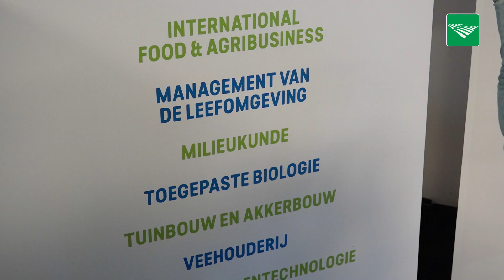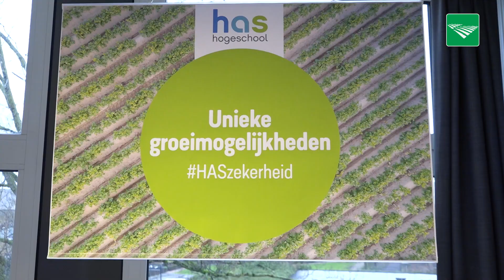HAS Venlo: kleine school met grote ambitie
De vestiging van HAS Hogeschool in Venlo opende afgelopen zondag de deur voor aspirant-studenten. Die konden zo kennismaken met de opleidingsmogelijkheden. De school speelt een grote rol binnen de agrarische sector in het zuiden van Nederland.